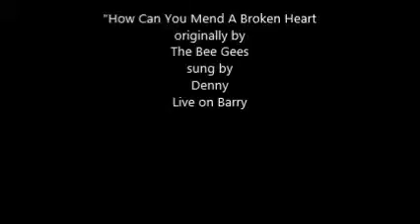How Can You Mend A Broken Heart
Great song by the Bee Gees